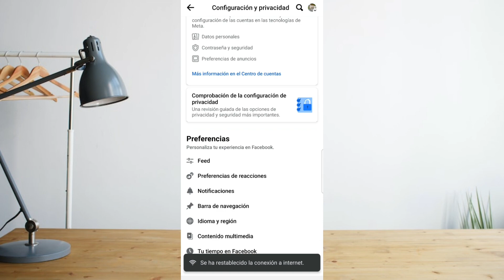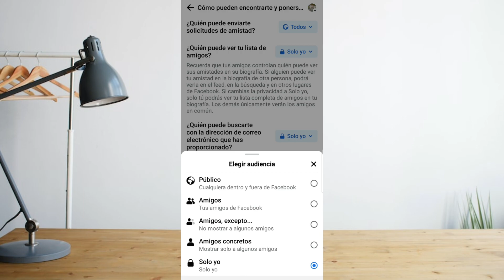Como Ocultar Tu LISTA de AMIGOS En Facebook ✅